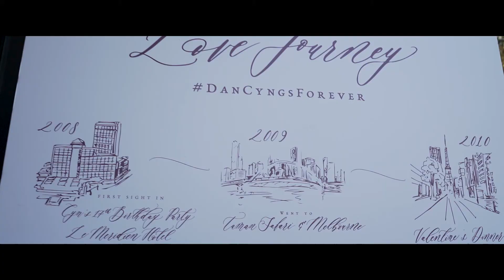07.12.2019 - DAVID + CYNTHIA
Wedding Gown: Cynthia Tan
Styling : The Styling Consultant & Sarah Christabella Aulia
Venue : Werribee mansion
Decor : Fleur de Lis (Melbourne)
Furniture : Harbour side decorators
All Photo : Erin & Tara Studio
Live music : Dexter & friends
Makeup and Hairdo : Hendry Than
Suit : Wong Hang Tailor
Crown : Rinaldy Yunardi
Invitation : New Fanda Print & Meilifluous Calligraphy
Ringbearer : Marble&co (Indonesia)